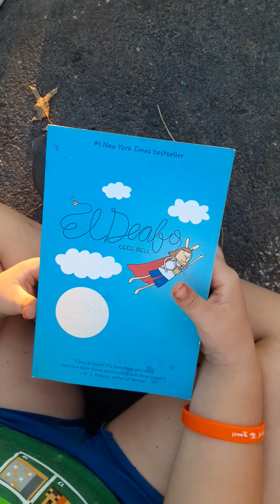Karma peeing on my cousin 😂😂 and reading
Hi everyone i hope you all are doing well! I will start posting every single Monday and Thursday. I enjoy playing Roblox and on Roblox my user name is YuriColin06 and my user name on Xbox 1 is Princess TT. I enjoy hiking, swimming, tennis and a bunch of different sports.